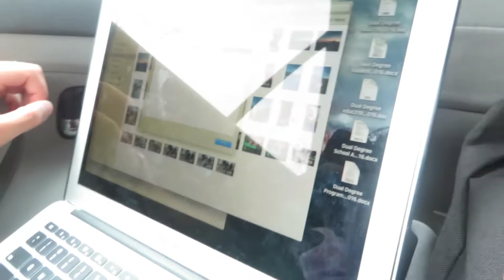VLOG 1: Rainy Day Hangs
First vlog and many more to come. Spent the day w/ John, Phi, Eric

Phi: IG @Phieezy
Eric: IG @eric_chenguu